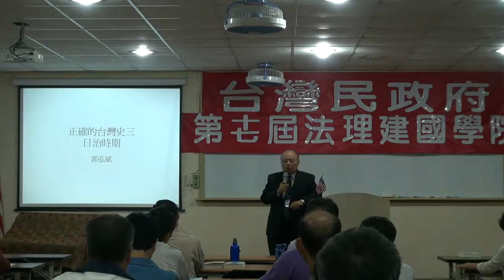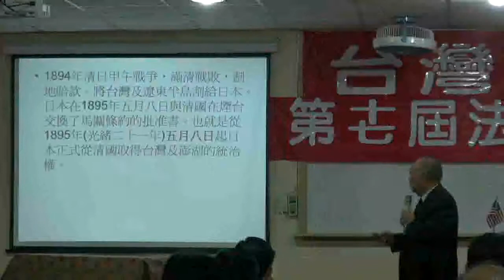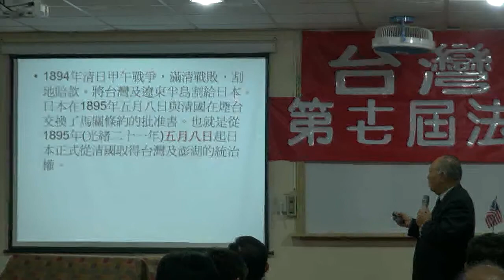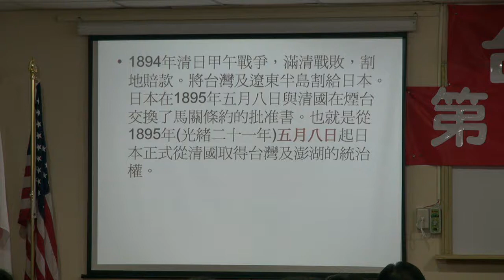111022-8a-正確的台灣史-郭弘斌-台灣民政府第十七屆法理建國學院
網路塞車，錄影只有片段。
正確的台灣史-郭弘斌-台灣民政府第十七屆法理建國學院